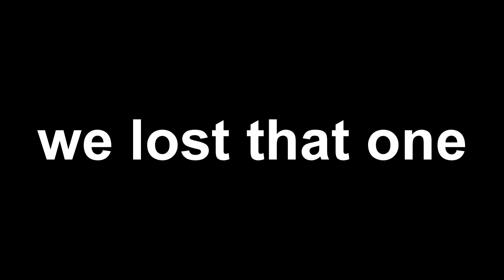Rocket League Funtage! Slidin' into DM's PT. 2, UNICORNS, Pay 2 Win, and MORE!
i felt bad for the laptop.